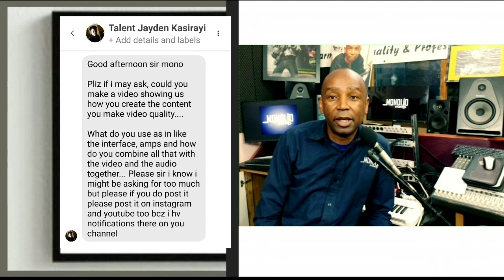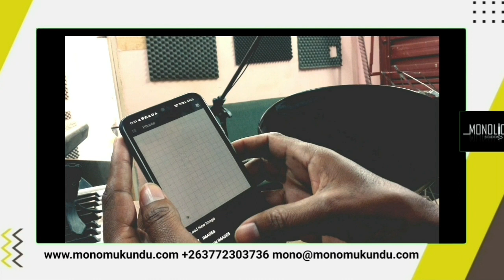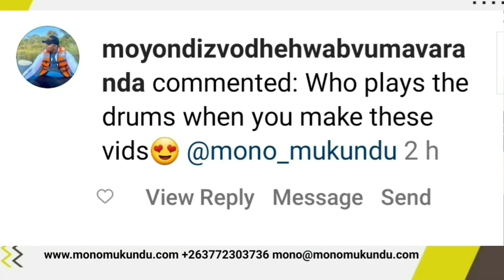How I Create Content-Mono Mukundu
HOW I CREATE CONTENT

In response to a question from Talent Jayden Kasirayi,this is how I create the videos which I post.